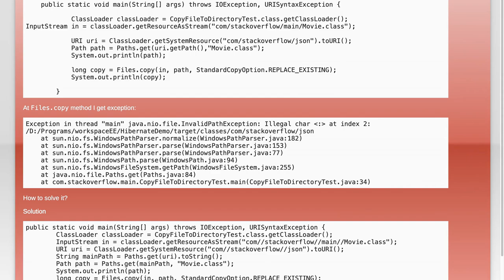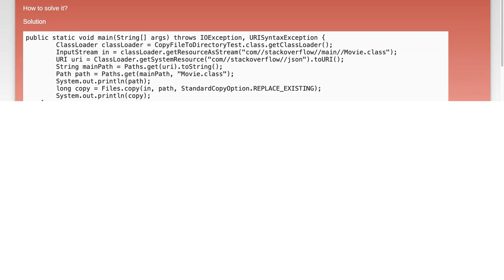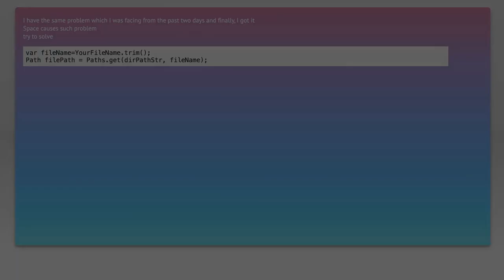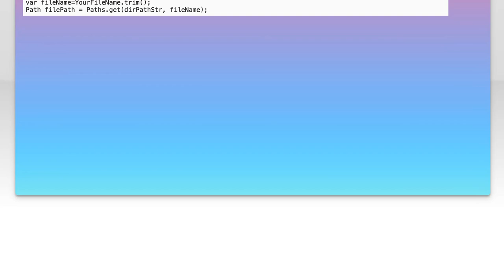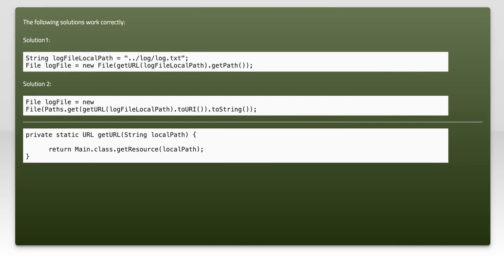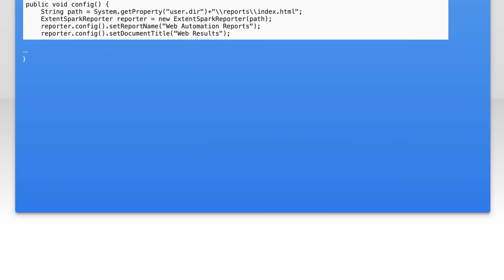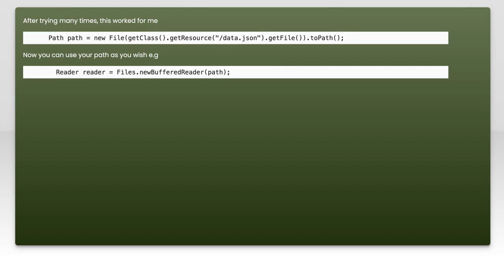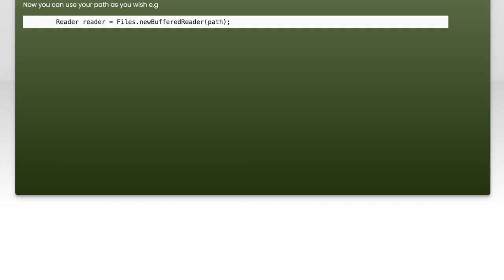Fixing java.nio.file.InvalidPathException: Illegal char : at index 2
In this video, we tackle a common issue encountered by Java developers: the `java.nio.file.InvalidPathException`. Specifically, we'll focus on the error message "Illegal char : at index 2," which often arises when working with file paths. Join us as we explore the causes of this exception, provide practical solutions, and share best practices for handling file paths in Java to ensure your applications run smoothly.

Today's Topic: Fixing java.nio.file.InvalidPathException: Illegal char : at index 2

Related to: java.nio.file, invalidpathexception, illegalchar, index2, java, filehandling, exceptionhandling, javaprogramming, pathissues, filepaths, troubleshootingjava, javaerrors, codingerrors, softwaredevelopment, javaexceptions, programmingtips, javafilesystem, javai/o,